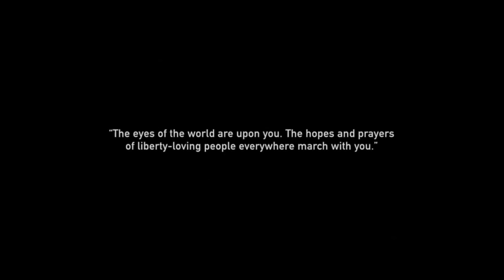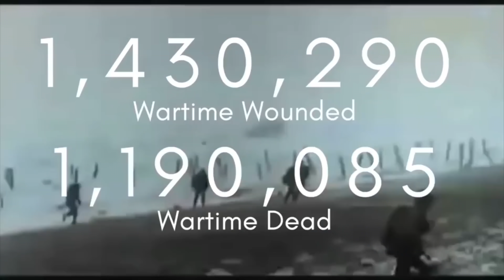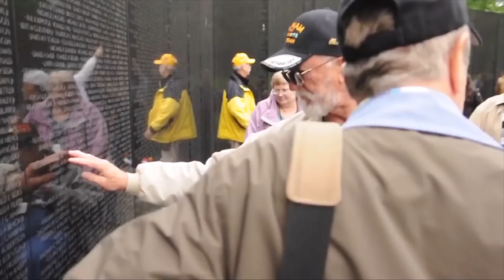VETERANS DAY 2021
CCHS's veteran's day assembly for 2021.
Shot and Edited by Jack Pollock
Credits to Ellie Aoki and Lexi Wheatley